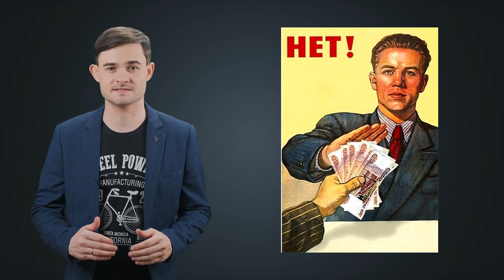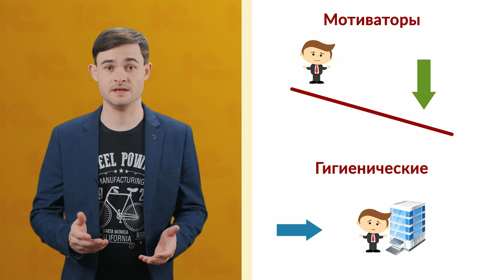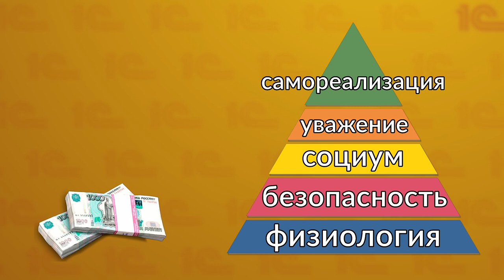Неденежная мотивация работников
В одном из наших предыдущих роликов, про совокупный доход сотрудника, мы уже упоминали о том, что денежное вознаграждение, как правило, не является средством для повышения мотивации сотрудника. Ну что ж, пришло время рассказать о том, чем же можно мотивировать персонал и как это сделать. Подробности в этом видео.